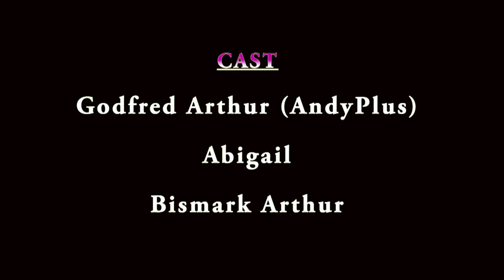ADVENTURES OF ANDYPLUS:- "Where is AKUFO ADDO?" || Filmed & Directed by Skbeatz Records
Comedian Andyplus in search of AKUFO ADDO. Will he find him?
Watch till the end to know what happens.

Directed/Filmed by Skbeatz Records

You can Follow SKBEATZ RECORDS:
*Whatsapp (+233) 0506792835